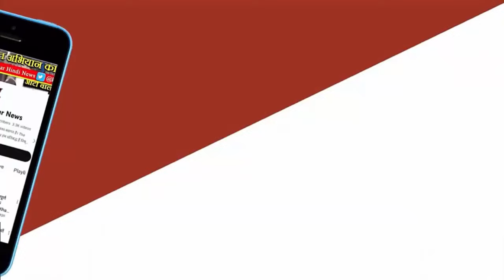SAGAR NEWS - बदहाल गांव की समस्या देख हैरत में पड़ गए कांग्रेस प्रत्याशी